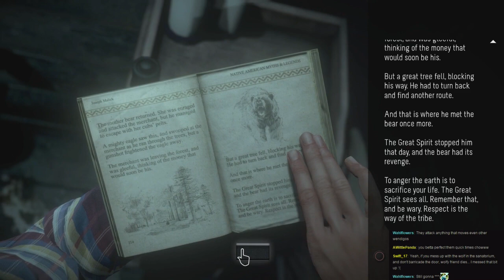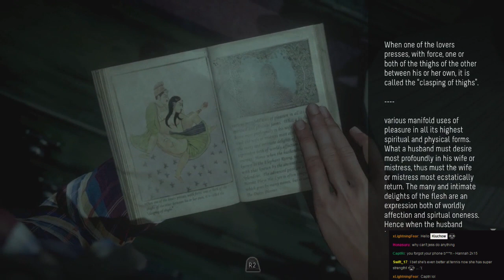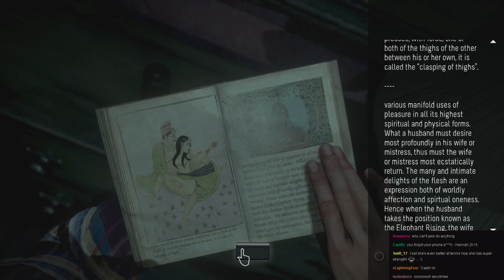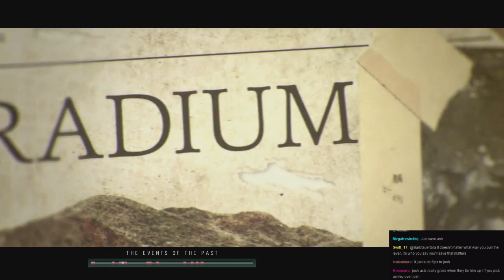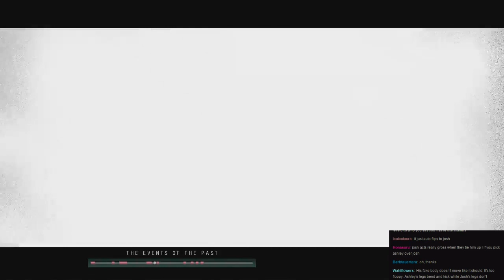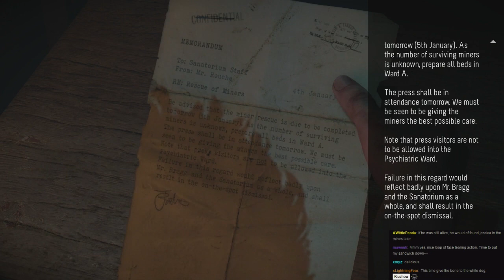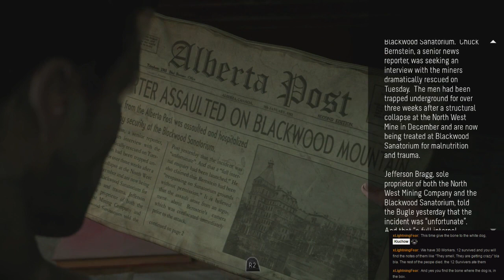Chow Streams: Until Dawn | Session 2 Part 1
Day two of the Until Dawn stream, broken into three parts 'cause I finished the playthrough in one sitting.